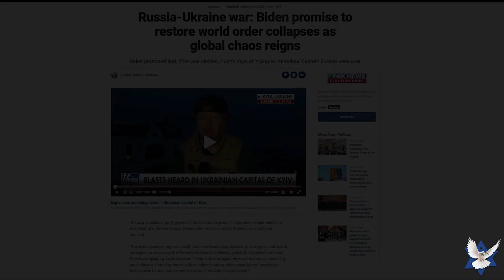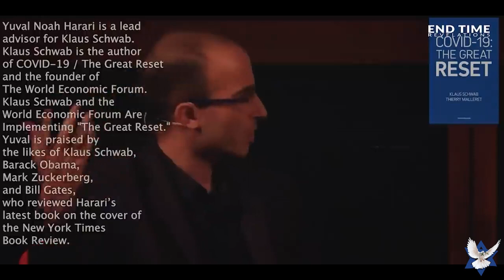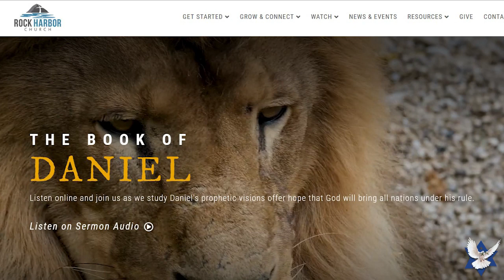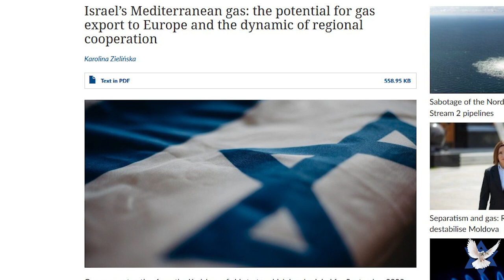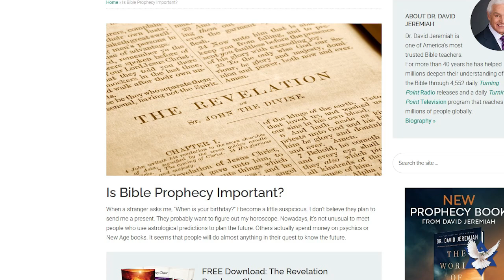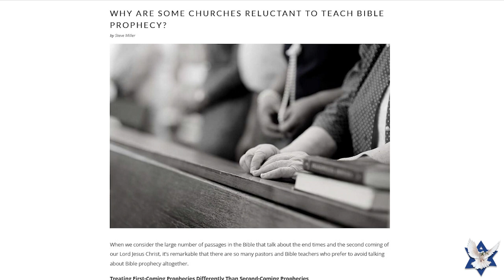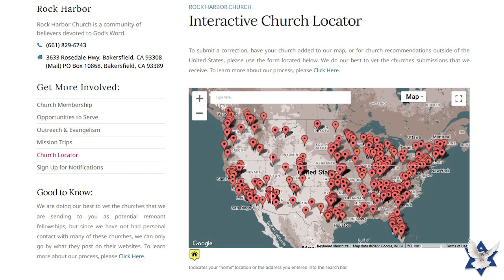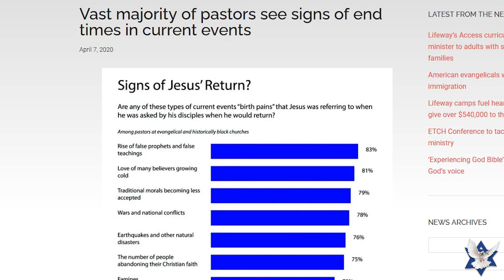The Sin of Silence – Pastor Brandon Holthaus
Jan Markell talks to Pastor Brandon Holthaus this hour. With global chaos reigning, many ask if we are headed to a great awakening or a global collapse? Yet most of our churches are silent on important issues. This is the sin of silence. Holthaus’ church tries to connect remnant believers with solid remnant churches.